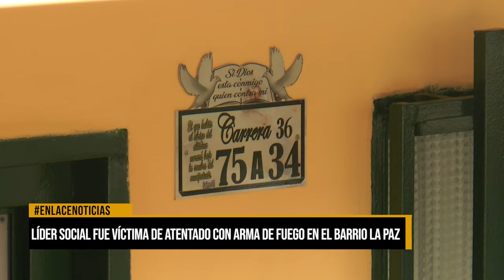Atentado contra líder social en el Barrio La Paz despierta preocupación en la comunidad